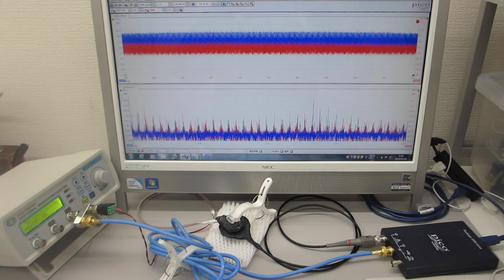メガヘルツの超音波システム（超音波の発振制御技術の応用）